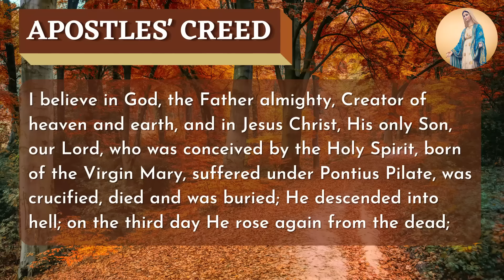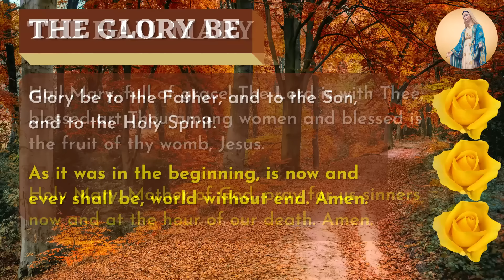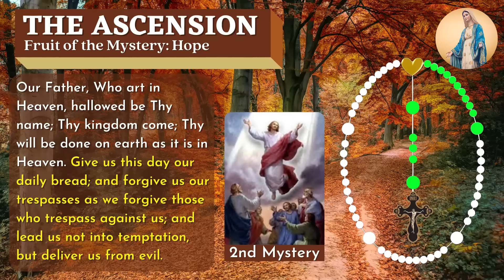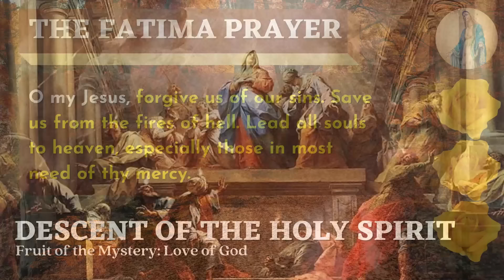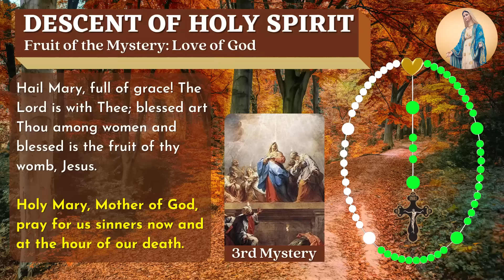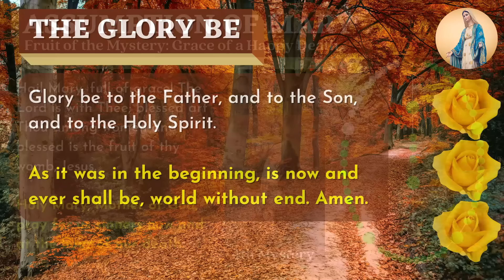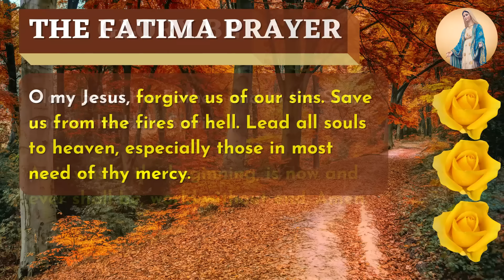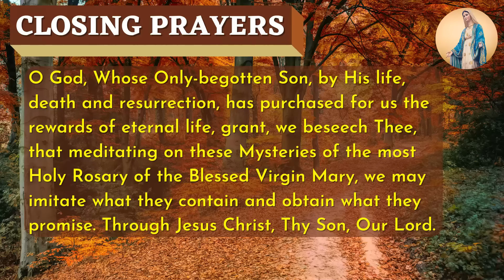Sunday Rosary 🤎 Glorious Mysteries of the Rosary 🤎 November 17, 2024 VIRTUAL ROSARY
In this Rosary Sunday for today, we pray the Glorious Mysteries of the Rosary as a community of Journey Deeper Prayer Warriors praying daily. Join us!
Timestamps below.

In this virtual Glorious Rosary, we pray the Glorious Mysteries of the Holy Rosary today, for Wednesdays and Sundays.

The timestamps for each mystery:
00:00:00 🤍 Saint of the Day
00:00:32 🤍 The Glorious Mysteries Opening Prayers
00:03:07​​ 🤍 The Resurrection - First Mystery
00:07:29 🤍 The Ascension - Second Mystery
00:11:50 🤍 The Descent of the Holy Spirit - Third Mystery
00:16:13 🤍 The Assumption - Fourth Mystery
00:20:42 🤍 The Coronation of Mary - Fifth Mystery
00:25:03 🤍 Hail Holy Queen & Closing Prayers